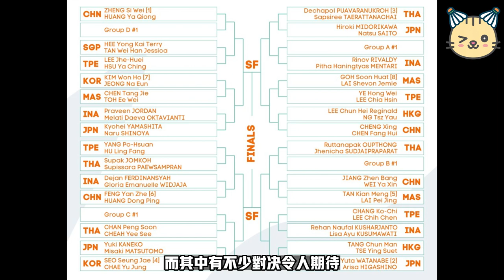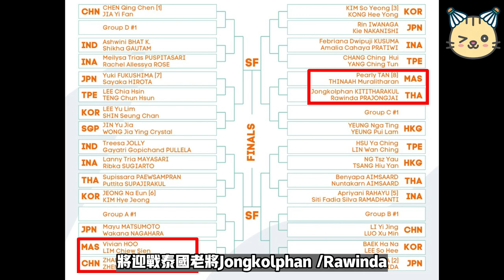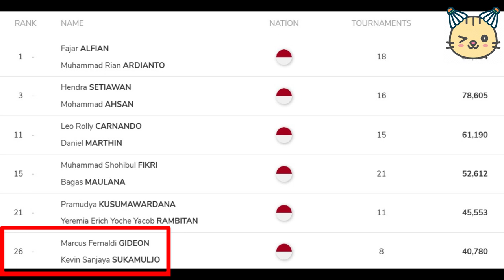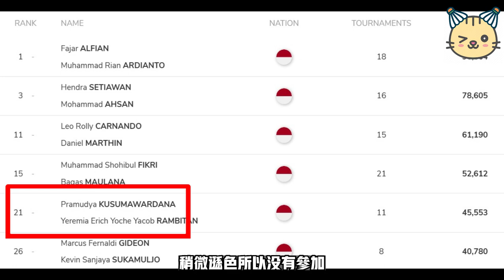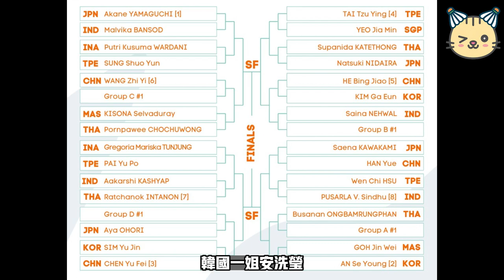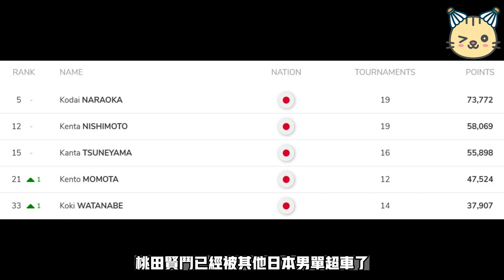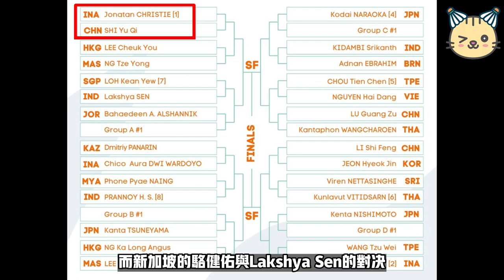【亞錦賽2023】對陣出爐！他們竟然不在名單上 ！😟😔 Draws of Asia Championship 2023 - some are missing from the list?! 😢